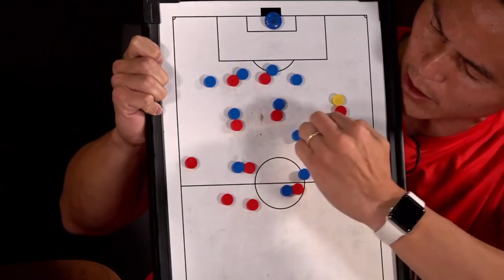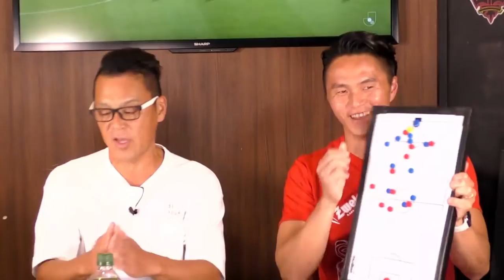加藤陸次樹特集！レノファ山口戦レビュー＆ジュビロ磐田磐田戦プレビュー（遠藤保仁選手をPickUP）【ZWEIGENNOW 2020.10.16 Vol.03】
配信は、4:07から。
ZWEIGEN NOWは、10月16日（金）19時ライブ配信。

・第26節山口戦レビュー
・第27節磐田戦プレビュー
・加藤陸次樹 特集

■配信日
毎週金曜 19:00〜19:30

■キャスト
MC：大平まさひこ　Twitter：@tai03hiko
応援サポーター：辰巳未来春（ほくりくアイドル部）Twitter：@TATSUMIMIKURU
解説：辻尾真二（ツエーゲン金沢）Twitter：@tsujitail